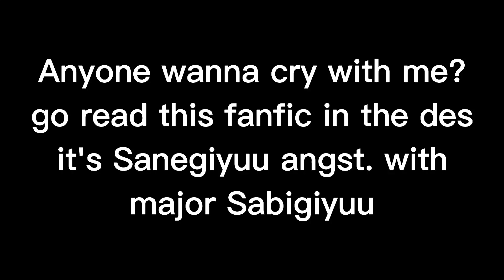🥲✌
So here us the fanfic there is a lot of smut but the storyline is honestly sad